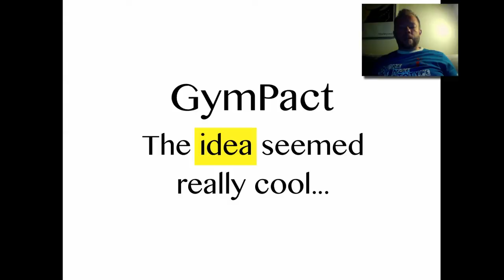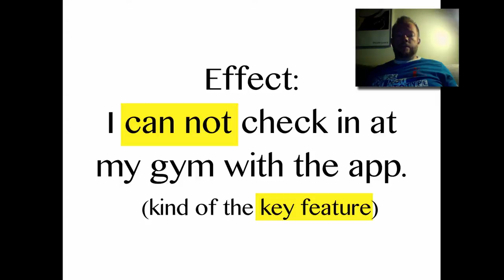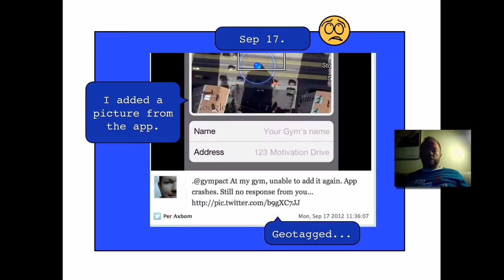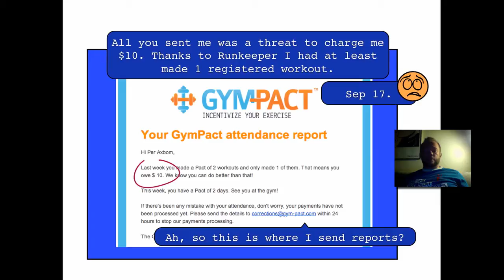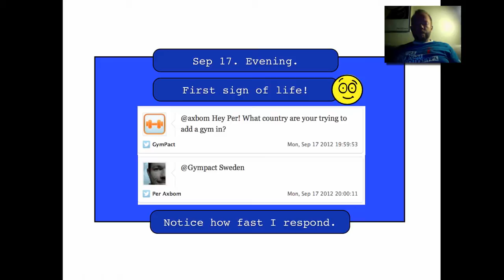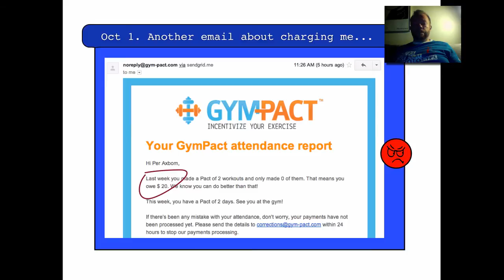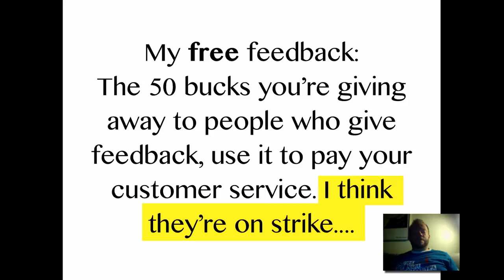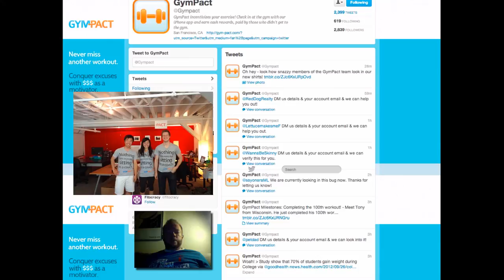GymPact - epic customer failure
Holy customer failure, Batman! My story of how GymPact completely fails in handling me as a customer, by ignoring me.